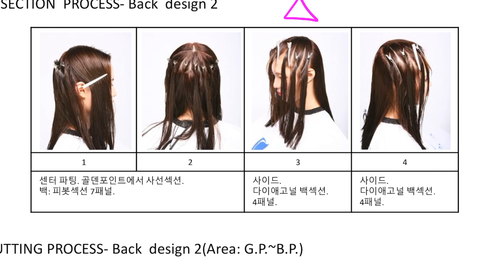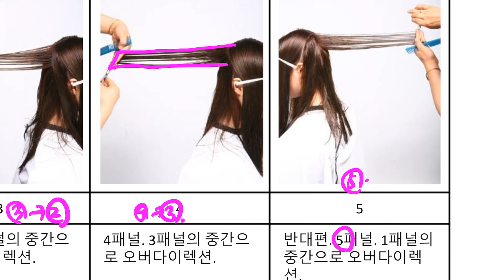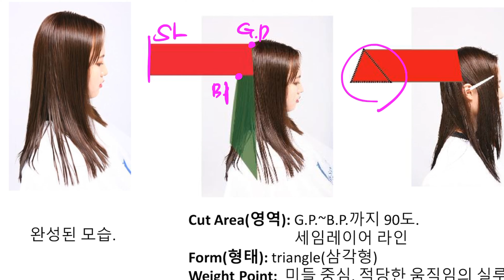트라이앵글 레이어-패턴2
트라이앵글 레이어-패턴1을 보시고 보세요.